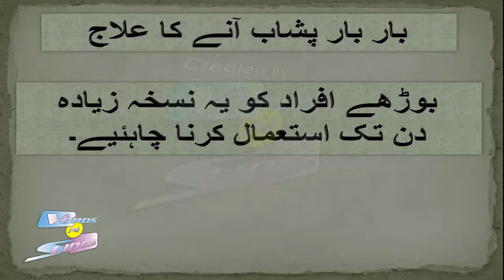Masana Ke Kamzori Ka Ilaj | Bar Bar Peshab Aany Ka Ilaj | بار بار پشاب آنے کا علاج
What is bladder leakage?
Did you know that one in four women experience some degree of bladder leakage at some point in their lives? A weak bladder and resulting incontinence is more common than you think. In fact it can affect anyone at any age, young or old, but women far more so than men.

Some women learn quickly to bring bladder leakage under control by sitting down or crossing their legs tightly. While for others, incontinence may be a sudden urge to go to the toilet, followed by significant leakage.

Understanding the type of bladder leakage (or urinary incontinence) you have, what causes a weak bladder and how to fix, or at the very least, manage it, should be a priority so that your lifestyle is impacted as minimally as possible.

A quick look at the different types of incontinence
There are 3 main types of incontinence including:

Stress incontinence is physical stress or pressure on your internal organs such as a cough, a sneeze or even a laugh when your bladder is full.
Urge incontinence is the inability to hold on for more than a few minutes once you have a sudden overwhelming need to urinate.
Overflow incontinence is characterised by leaking with no warning or urge to urinate.
Having a weak bladder is something that you shouldn’t feel embarrassed about. It’s very manageable and very common with around 4% of all adults and 25% of all women over 40 having suffered from some kind of incontinence.

If your bladder leakage is light, it’s quite simple to manage with the use of incontinence products like the Depend® range of guards and underwear specifically designed for urinary incontinence. You can also be prepared for mishaps by keeping a change of clothes and underwear handy just in case.

What causes a bladder leakage?
This is the old ‘How long is a piece of string?’ question. There’s lots of potential causes of a weak bladder and subsequent bladder leakage. They can range from weakened pelvic muscles from childbirth, to bladder or prostate cancer.

Nine times out of ten though, your bladder leaks purely and simply because your pelvic floor muscles have weakened over time because of pregnancy, childbirth and the onset of menopause.

Here are some of the other things that can lead to bladder leakage:

Pregnancy
Childbirth
Menopause
Diabetes
Age
Obstructions in urinary tract (eg tumours)
UTIs (urinary tract infections)
Bladder infection
Kidney infections
Prolapse
Bladder cancer and prostate cancer
Bladder and kidney stones
Enlarged prostate
Nervous system afflictions including: Spinal cord injury, Stroke, Parkinson’s disease, Dementia, Multiple Sclerosis
Nerve damage or trauma caused by surgery or certain therapies
Spinal injury
Trauma to the pelvis (eg car accident)
Obesity
A note for men
The primary reason for incontinence in men is due to an enlarged prostate. You should see your doctor as soon as possible to ensure your symptoms aren’t masking something more serious.

How do I stop bladder leakage?
As you can see from the long list above, there are many things that can cause a weak bladder and subsequently lead to bladder leakage. Consequently, there are quite a few options to consider depending on the type of incontinence you have.

The first thing to remember is that you’re not alone and that this common condition, is easily managed and can, in some cases, may be cured altogether.

However, if you find the following methods aren’t helping, there may be another underlying medical problem affecting your particular instance of bladder leakage. Have a chat with your doctor if you’re concerned about your bladder leakage.

Here are some solutions that you may find can help a weak bladder.

Incontinence products
One of the simplest ways to manage incontinence whether temporary or ongoing, is to use the Depend® or Poise® range of incontinence products. It doesn’t matter if your bladder leakage is light or quite heavy, Poise® and Depend® products have you covered with everything from liners to underwear.

Lifestyle changes
Make it easy to get to the toilet. This should be quite obvious really. Make sure there are no obstacles preventing you from getting to the toilet quickly. If mobility is an issue, consider in-home adaptations like handrails or a raised seat in your toilet, and a commode in the bedroom is also a good idea.
Cut out or reduce your caffeine intake. Coffee, tea, cola, and some painkillers all contain caffeine, which has a diuretic effect (makes you wee more often).